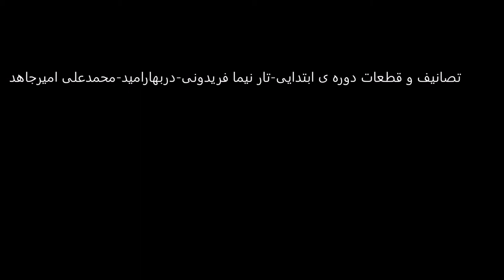در بهار امید محمدعلی امیرجاهد تصانیف و قطعات دوره‌ی ابتدایی تار نیما فریدونی